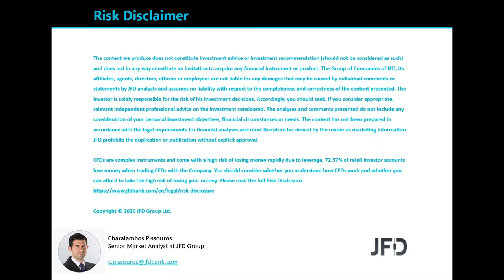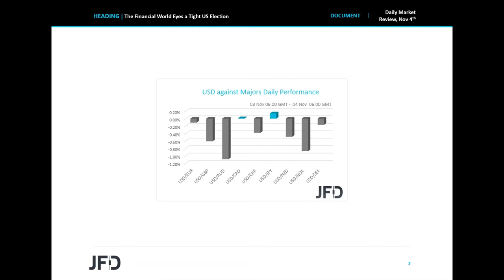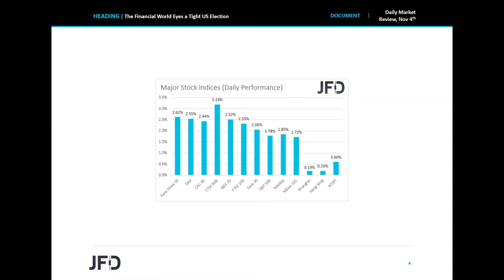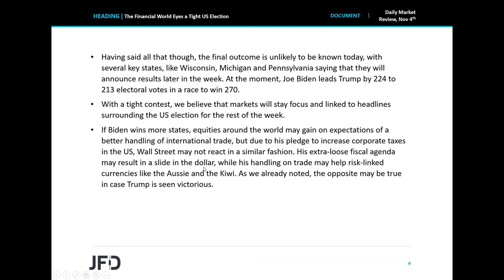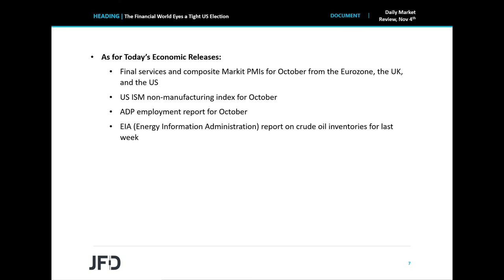Daily Market Review: The Financial World Eyes a Tight US Election Race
US equity futures rallied after the closing bell as Trump staged a decent comeback in the race to win a second term as a US President. The reaction in the US dollar was an overnight rally, although the currency was found overall lower against most of the other G10s. The final outcome is unlikely to be known today, and thus, we expect investors to keep their gaze locked on headlines and news surrounding the election.